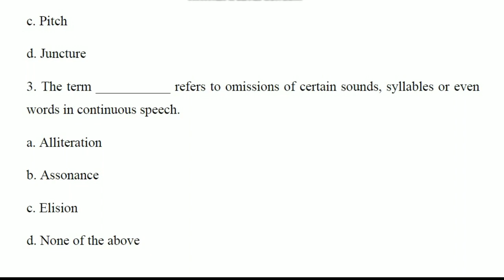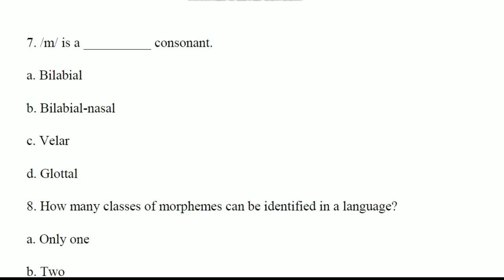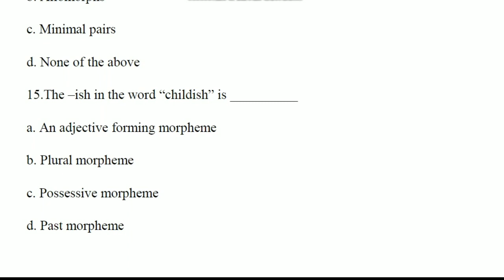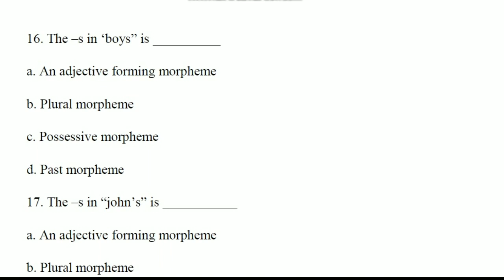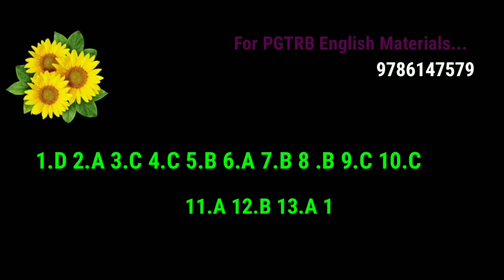PGTRB English Unit 9 Linguistics MCQ 9/PgtrbEnglish//PolytechnicTrb English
For More PGTRB English video classes and question papers For Tenth English new Syllabus video classes